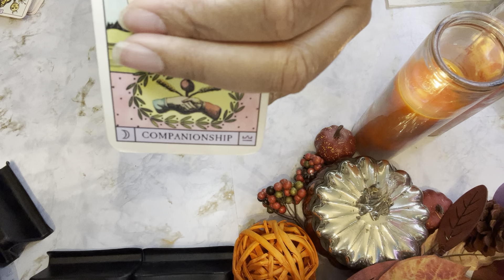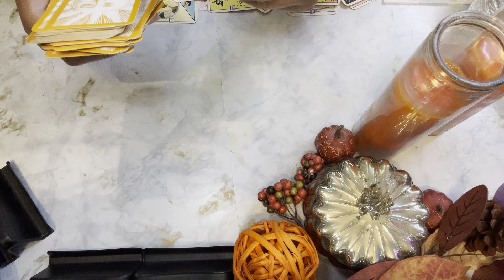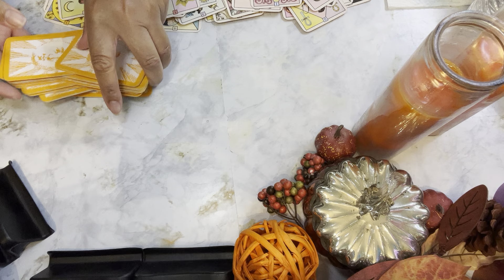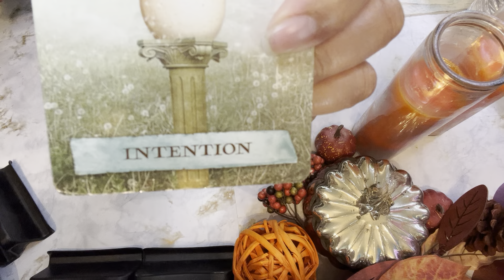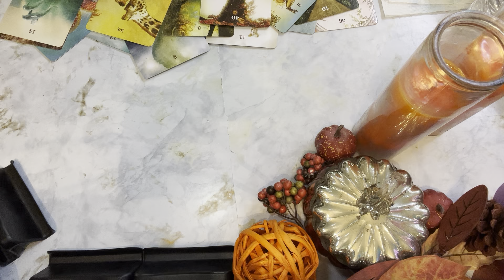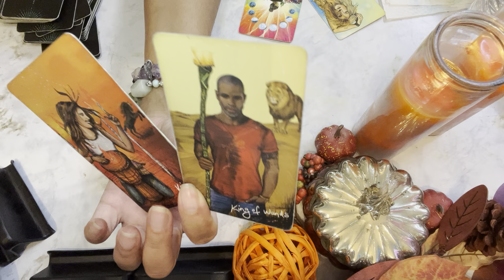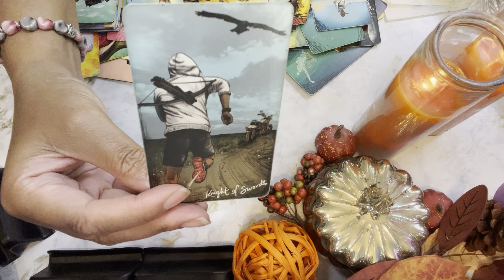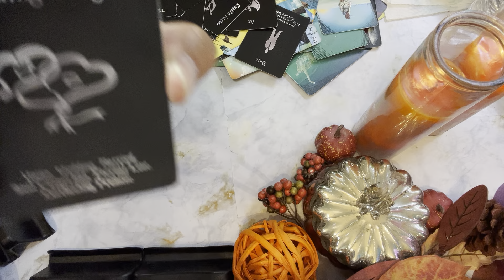SEEING THIS PERSON W/THIRD PARTY WAS PART OF THEIR PLAN TO GET UR ATTN THEY TESTING U SLOW &STEADY